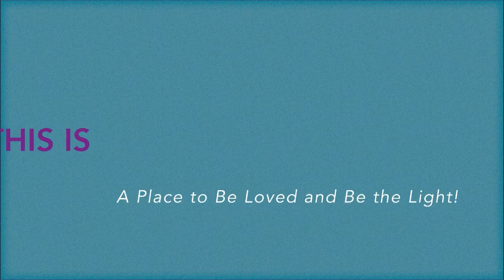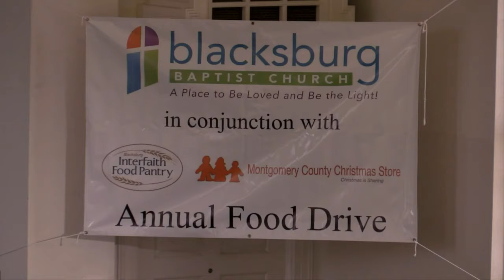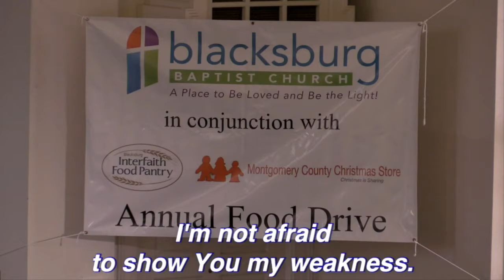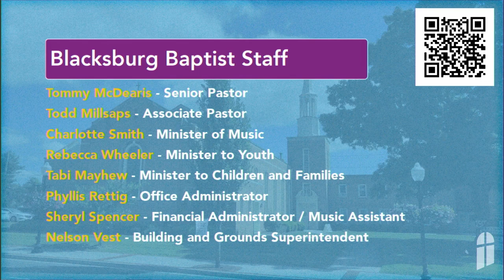October 10, 2021 The Path: Your Direction Determines Your Destination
Do you have a clear direction for your life? Join us as Pastor Tommy McDearis shares how to map out our destination from Proverbs 7:7-27.